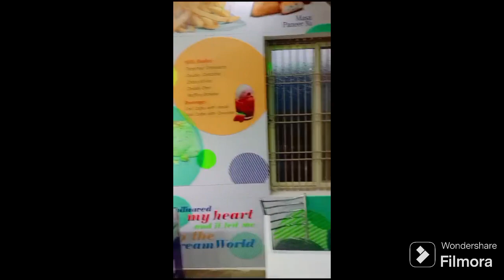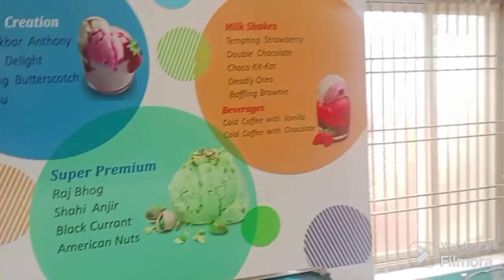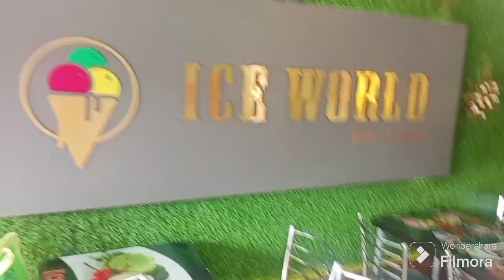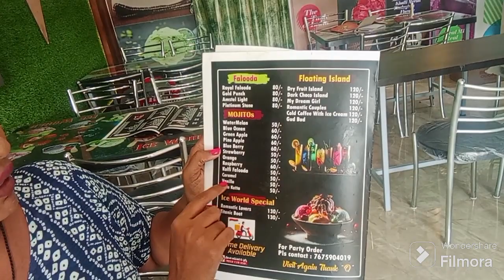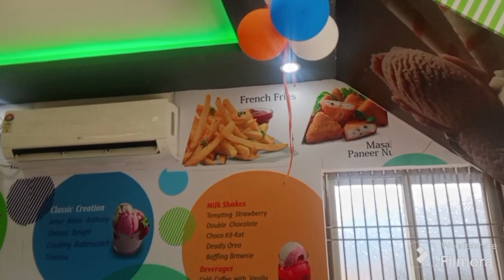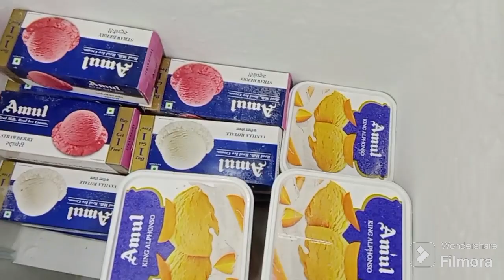Sunithaboya visit New Amul Ice world in Dharmavaram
New Amula Ice World..Gandhi circle.. Dharmavaram.. contact..9642423592.7675904019